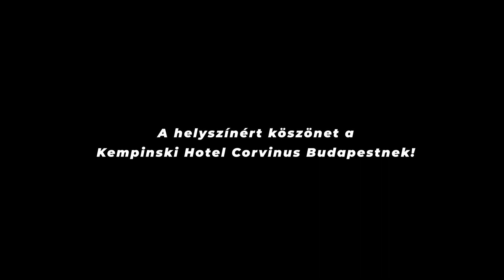SZTÁRÖLTÖZŐ Lakatos Márkkal - Nagy Ervin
Márk és az egyik legvagányabb színészünk, Nagy Ervin fiatalkoruk óta
óriási cimborák. Nézzétek meg, úgy viseli a bundát, amit Márk ráad - és
nem először - mint egy félisten! Melyik szett állt legközelebb hozzá,
mit gondoltok? 😎

Köszönjük a támogatást, Smartwater!

Köszönjük a helyszínt Kempinski Hotel Corvinus Budapest.

Ruhák: NUBU, Canissi, NES Shoes, Office Shoes - Converse

Helyszín: Kempinski Hotel Corvinus Budapest

00:00 - Intro
00:44 - Így találkozott Ervin és Márk
04:02 - Milyen stíl van Pesten?
09:34 - Milyennek kell lennie egy nőnek és egy férfinak?
17:28 - Az első szett
18:32 - A második szett
21:10 - A harmadik szett
22:51 - Öt kérdés, öt válasz
24:35 - Ervin kihívása Márknak